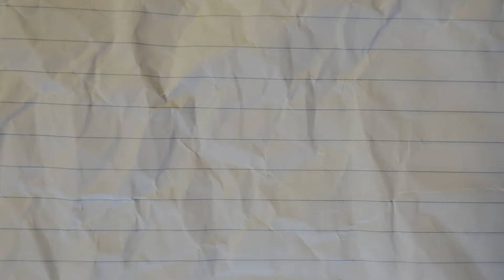Episode 76: This Episode Is a Busted Sham (Hot Takes, High Stakes)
In this episode, Cam, Ronak, and David discuss customizations for your room, the morals of online shopping, and whether cats or dogs are smarter.